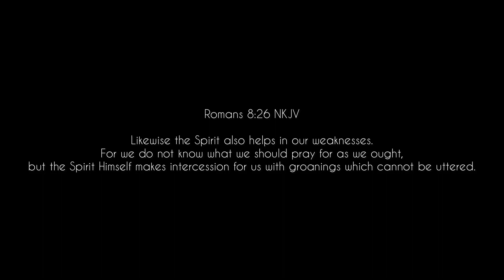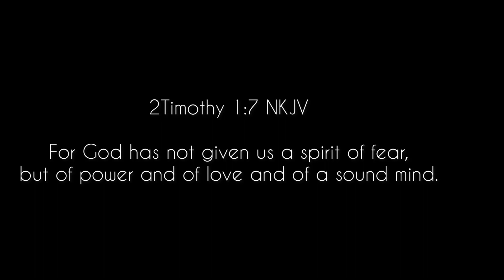GRWM: 9 Things To Do When You Feel Stuck In Life